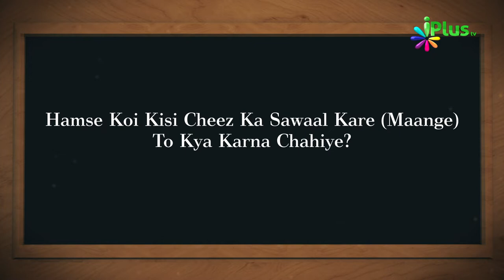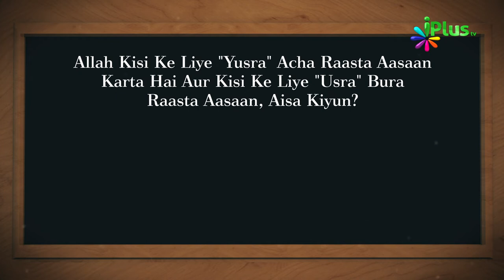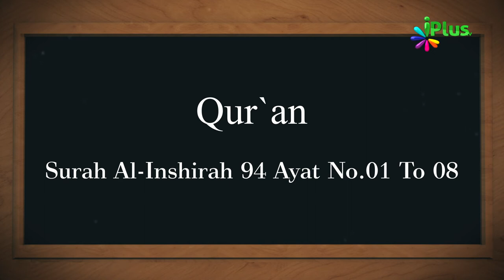Islamic Quiz - Aaj Ka Sawal 113 - iPlus TV - Islami Sawal Jawab - Deeni Sawal Jawab